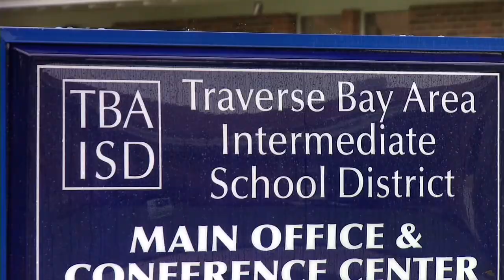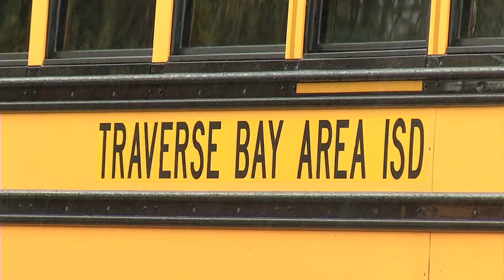School Bus Driver Charged With Sexually Assaulting Student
School Officials and police say the alleged misconduct happened while a TBAISD bus was taking students home on October 6th.

That’s when 66 year-old Larry Beutler, a bus driver for Dean Transportation, is said to have touched a student inappropriately.

The incident was caught on security camera, and when both Dean and TBAISD found out, they called police.